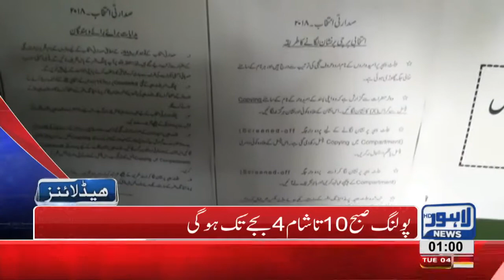01 AM Headlines Lahore News HD - 04 September 2018